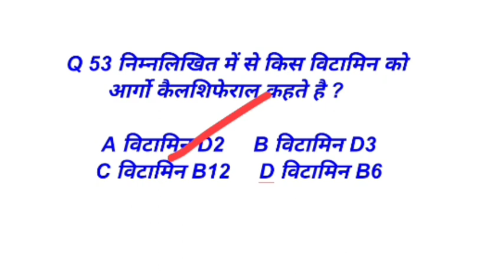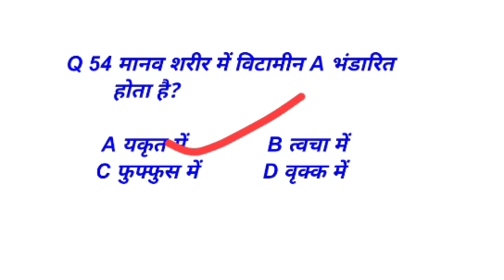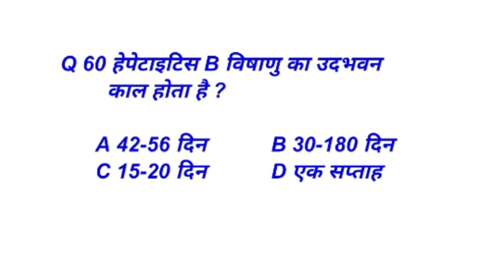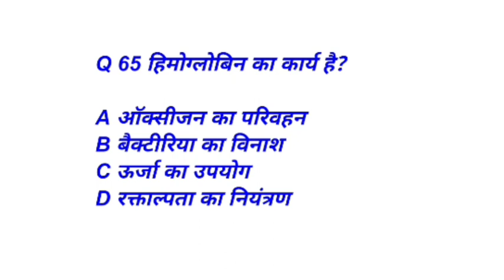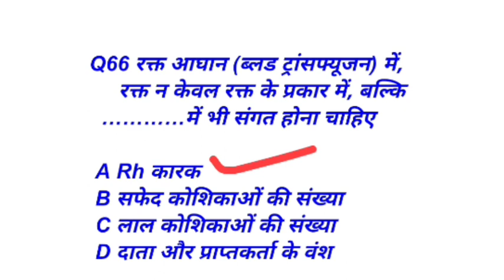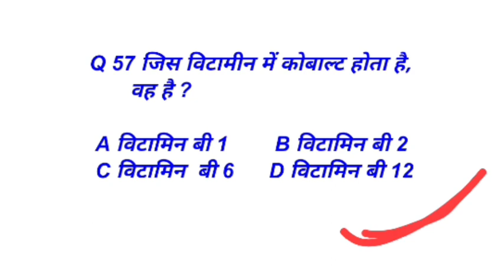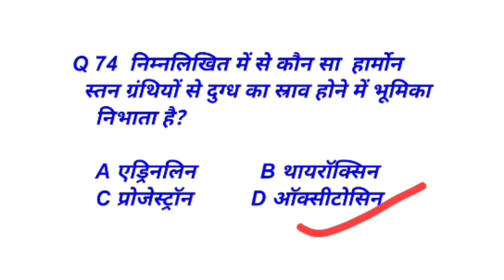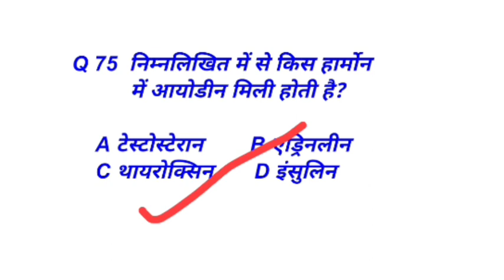BIO TOP 200 MCQ PART 3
जीव विज्ञान के महत्वपूर्ण प्रश्न ,UPPSC ,RO ARO BPSC,UPP
और सभी परीक्षा के लिए उपयोगी